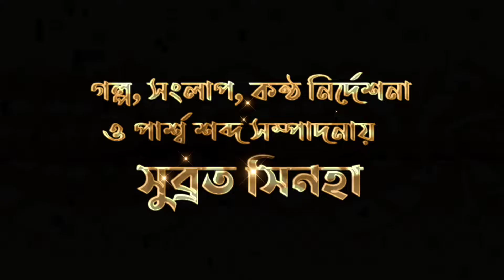Between Showers 1914 (part-2)/Charlie Chaplin comedy videos || চার্লি চ্যাপলিনের বাংলা ডাবিং ভিডিও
Charlie Chaplin - Between Showers 1914 (part-2)/Charlie Chaplin comedy videos/Charlie Chaplin bengali dubbing video/চার্লি চ্যাপলিনের বাংলা ডাবিং ভিডিও/COMEDY TIMES